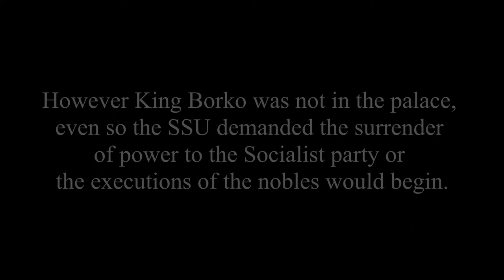Slamenian Civil War Battles - The Slamenian Palace (Men of War Assault Squad 2)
The socialist party is gaining ground and influence! and the other Factions wont let that happen!, they will join forces to stop them once and for all.